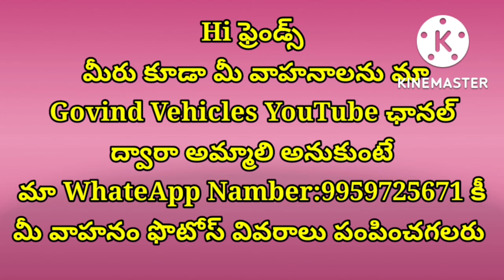Tata 207అమ్మబడును||Owne: 9902774761||Second hand tata207||@Govind vehicles